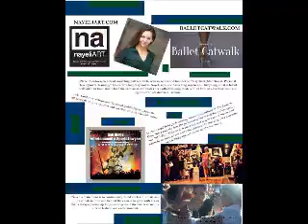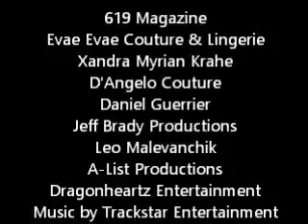Media Renowned Creator of Ballet Catwalk, Nayeli Cordova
World's First Ballet Catwalk Fashion Show Nov. 10, 2016 to be continued...